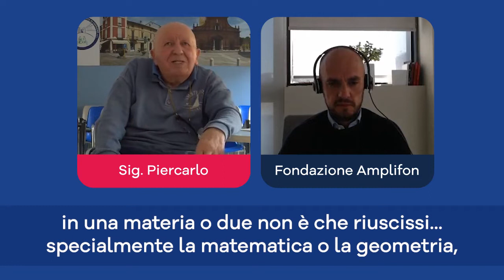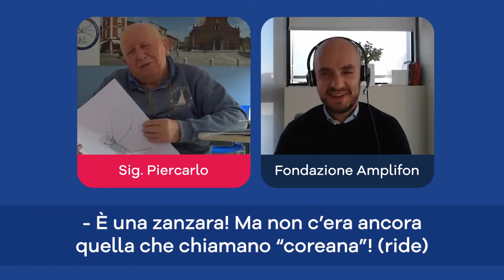Intervista a Piercarlo Geroni | Progetto "Racconti tra generazioni" | Fondazione Amplifon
Piercarlo, ospite presso la RSA Fondazione Opere Pie Riunite di Codogno - Onlus, ha sempre amato il disegno, ma ha coltivato questa sua passione in particolar modo in RSA. Nel corso dell’intervista ci ha mostrato alcune delle sue bellissime opere, che ama realizzare per gli altri ospiti e per gli operatori della struttura! 🎨

L’intervista a Piercarlo fa parte del nostro progetto Racconti tra Generazioni.

“Ciao!” nasce per digitalizzare e connettere le Case di Riposo per anziani e le RSA attraverso la fornitura e l’installazione di sistemi di video-connessione.  La caratteristica principale di questa strumentazione è l'eccezionale qualità audio e video delle strumentazione, voluta proprio per permettere alle persone anziane una piena partecipazione relazionale ed emotiva.

Amplifon da 70 anni grazie alla tecnologia e alla ricerca, migliora la qualità della vita e permette alle persone di riscoprire le emozioni dei suoni. Dal 2020, il nostro impegno come Fondazione Amplifon è di permettere la piena realizzazione di chi è in condizione o a rischio di marginalizzazione. Operiamo affinché l'inclusione risuoni come un’armonia, contro ogni stigma, a favore di chi vive situazioni di svantaggio.